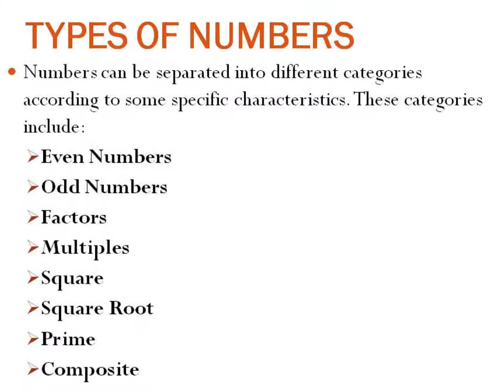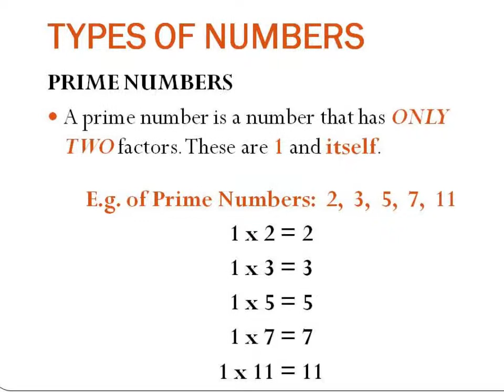Mathematics for Grade 6: Prime Numbers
This lesson explains what is a prime number and gives examples of prime numbers, along with a brief exercise.

For a FREE lesson on Types of Number, include Prime Numbers, please visit: